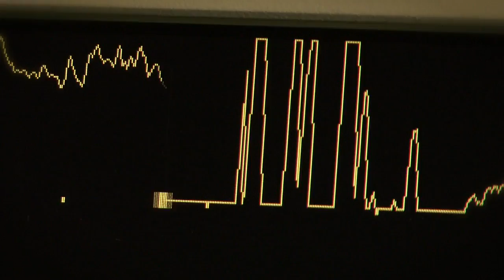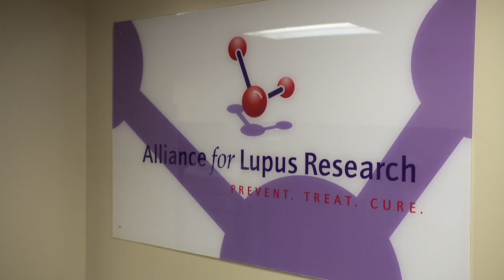Partnering for Lupus Research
Pfizer colleagues discuss how collaborations with advocacy foundations such as the Alliance for Lupus Research are leading to innovative research in areas of great unmet need, such as lupus.